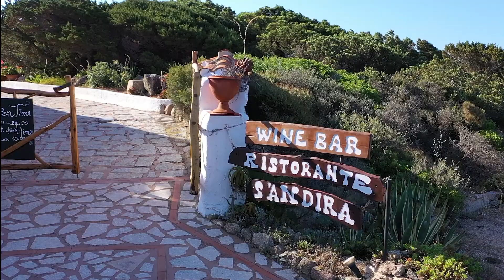Ristorante S'Andira - Santa Teresa Gallura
Emozioni a tavola. Al Ristorante S'Andira, in loc. Santa Reparata, Santa Teresa Gallura, i sapori e i profumi della buona cucina di pesce sono sublimati dalla veduta mozzafiato che si apre dalla sua terrazza, per momenti indimenticabili. Chiama e prenota ora, la Tua vacanza merita questa esperienza che ricorderai negli scatti delle tue foto, che rimarrà impressa per sempre nella tua memoria